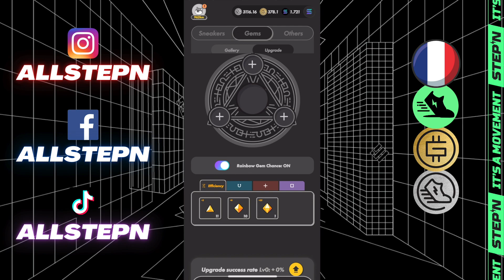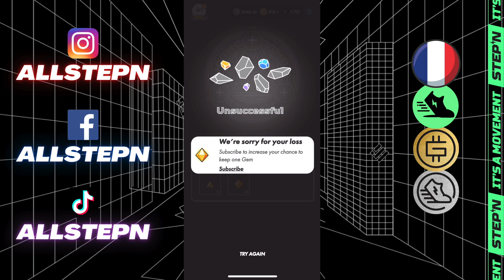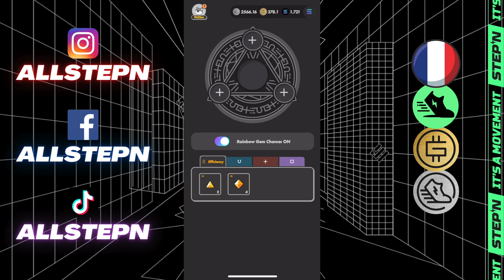STEPN UPGRADE : UPGRADE de GEMS STEPN ! Objectif du LEVEL 1 au LEVEL 4 ! 👟⚡️™️ (21)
⚠️ Pour soutenir la chaîne YouTube, c'est gratuit et rapide ⬇️
MERCI la Team 🫂💙 ! C'est important et vraiment motivant 🔋👟⚡️™️

                         ℹ️ INFORMATIONS SUR LA VIDÉO ℹ️

Dans cette vidéo : On va parler de @stepnweb3  et on va faire plusieurs tentatives d'améliorations de GEMS dans STEPN avec pour objectif d'obtenir au moins 1 GEM de level 4 !

💎🍀 CHANCE ou PAS DE CHANCE ?

00:00 Introduction
00:12 Sommaire
00:22 Présentation
01:41 GEMS LEVEL 1
02:07 GEMS LEVEL 2
02:35 GEMS LEVEL 3
02:45 Résultat
03:36 Conclusion

STEPN, l'application qui combine SPORT, CRYPTOMONNAIE et NFT !
C'est la première application basée sur le concept MOVE TO EARN ! Elle te permet de gagner de l'argent tous les jours en marchant ou en courant !

Le projet vise à inspirer des millions de personnes à adopter un mode de vie plus sain, à les connecter au Web3 et à lutter contre le changement climatique !

🔔 Pour découvrir le monde de STEPN
🔔 Pour un suivi des mises à jour et des événements
🔔 Pour évoluer, échanger, dialoguer ensemble sur le sujet
🔔 Pour des astuces et des conseils afin d'utiliser au mieux l'application STEPN